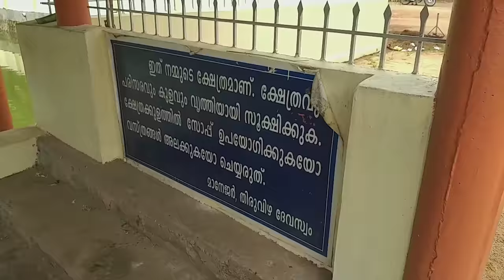കൈവിഷ ദോഷം അകറ്റുന്ന ക്ഷേത്രം! Thiruvizha Sree Mahadeva Temple, Cherthala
കൈവിഷ ദോഷം അകറ്റുന്ന ക്ഷേത്രം! Thiruvizha Sree Mahadeva Temple, Cherthala, alappuzha, Kerala

കൈവിഷം സത്യമാണോ അല്ലയോ എന്നത് നമുക്ക് പിന്നെ നോക്കാം. എന്നാല്‍ കൈവിഷം മൂലം അസ്വസ്ഥതകള്‍ അനുഭവിക്കുന്നവര്‍ക്ക് ആശ്വാസം നല്‍കുന്ന കൈവിഷം അകറ്റുന്ന ഒരു ക്ഷേത്രമുണ്ട് കേരളത്തില്‍- തിരുവിഴ മഹാദേവ ക്ഷേത്രം. കാലങ്ങളായി നടന്നുവരുന്ന ഇവിടുത്തെ കൈവിഷം ശര്‍ദ്ദിപ്പിച്ചുകളയുന്ന ചികിത്സ വിശ്വസിക്കുന്നവര്‍ക്ക് വലിയ ആശ്വാസമാണ് നല്‍കുന്നത്.

ക്ഷേത്രത്തിൽ നിവേദിച്ച പ്രത്യേക മരുന്നു നൽകിയാണ് ഇതു ചെയ്യുന്നത്. മരുന്നു സേവിക്കുന്നതിനു മൂന്നു ദിവസം മുമ്പു മുതൽ ലഹരിപദാര്ഥങ്ങൾ ഉപയോഗിക്കരുതെന്നും ഗര്ഭിണികളും ഹൃദ്രോഗമുള്ളവരും മറ്റും ഈ മരുന്നു കഴിക്കരുതെന്നും നിർബന്ധമുണ്ട്. മരുന്നു കഴിക്കാൻ എത്തുമ്പോൾ കൂടെ ആരെങ്കിലും ഉണ്ടായിരിക്കുകയും വേണം.

Indiayathraonline is a youtube channel that showcases the uniqueness of Culture, Heritage, Places and destinations, Festivals, Pilgrimage places, Food and beverages, unique personalities and many more of our great motherland “India”. Explore an incredible journey with us.